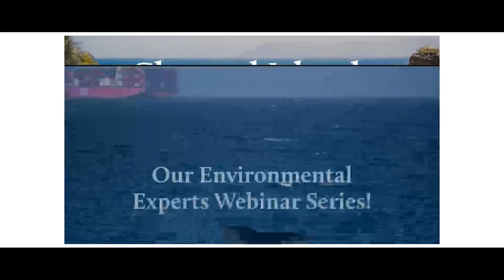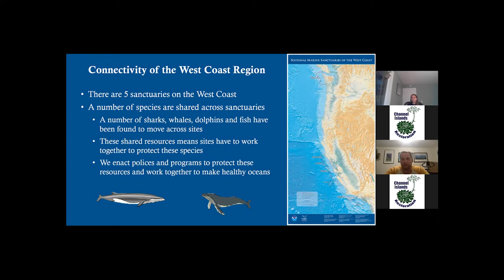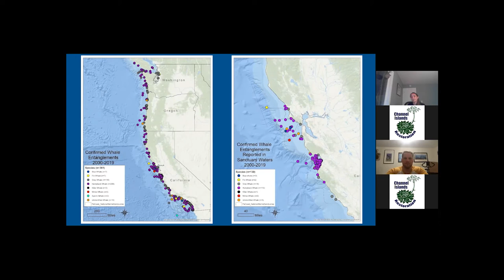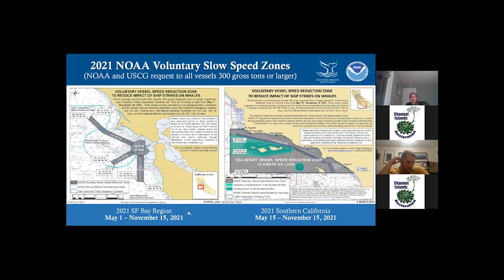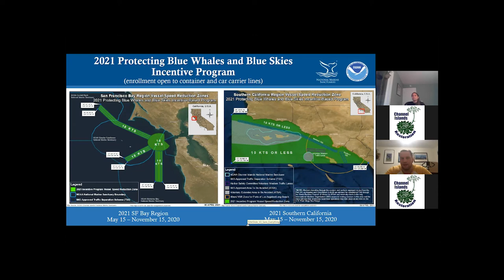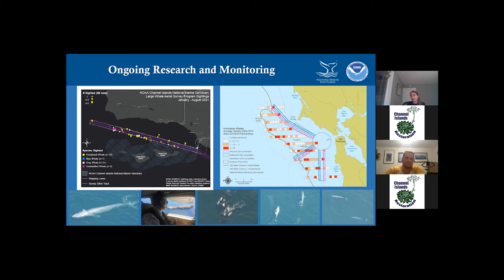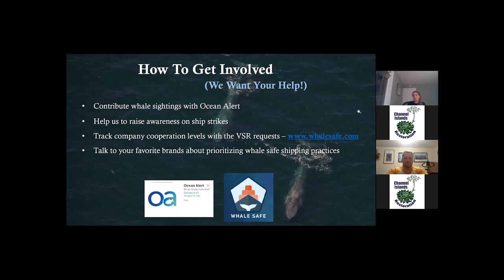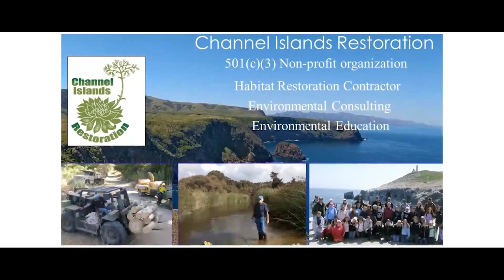Whale Conservation in the Channel Islands National Marine Sanctuary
Global shipping is an often overlooked marine activity that is integral to commerce but carries a number of environmental impacts including local air pollution and inadvertent collisions with large whales that can be fatal.  These events, known as ship strikes, may be hindering recovery of these protected species and are difficult to record or account for since most whales sink after fatal collisions.

Work in other areas of the world has shown that reducing ship speed is one way to reduce the risk of ship strikes, along with reducing harmful air emissions and underwater noise. NOAA's Office of National Marine Sanctuaries has been working with partners to slow large vessels down in an effort to reduce fatal ship strikes. This talk will discuss the ins and outs of running this conservation program and the next steps to protecting whales off the coast of California.